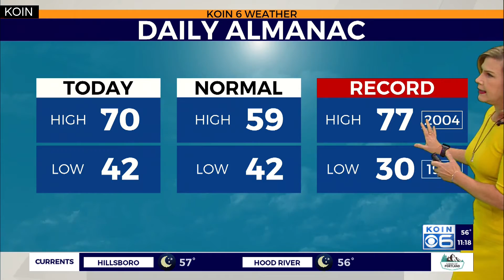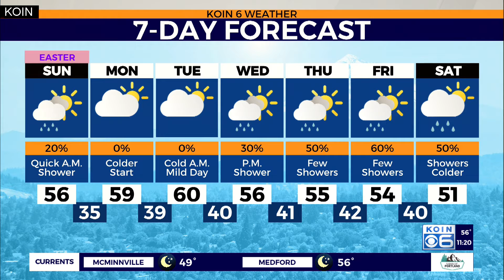KOIN 6 Weather Forecast, 11pm, April 3, 2021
KOIN 6 Meteorologist Mary Loos looks at Sunday and beyond